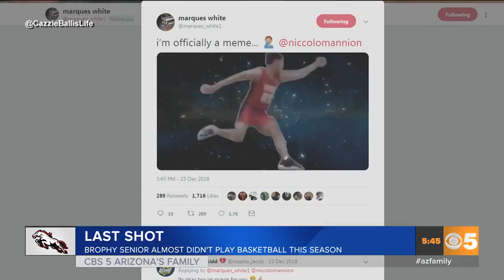Brophy High's star athlete was almost sidelined by injury this year.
A duel sport athlete, White helped the football team on a playoff run.